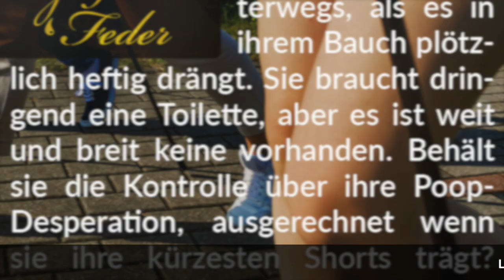Story-Info: Nordic Walking 💩 Poop-Desperation an der Nordsee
Viel Vergnügen bei dieser extrem dringenden Poop-Desperation-Geschichte.